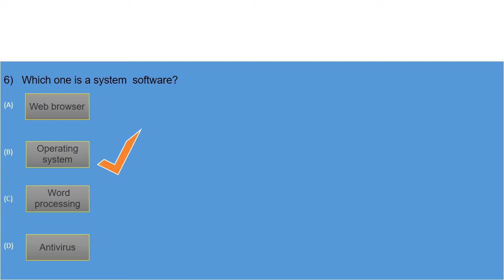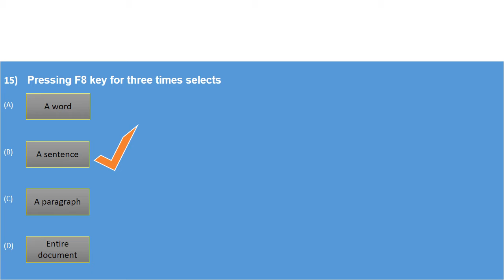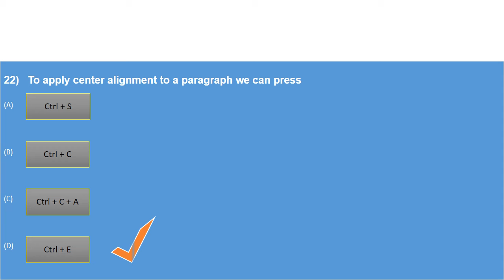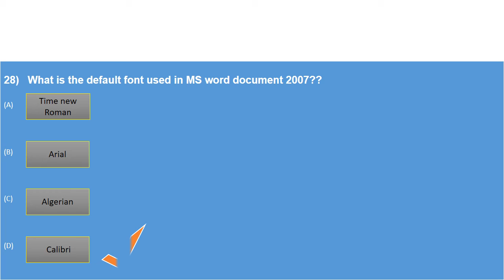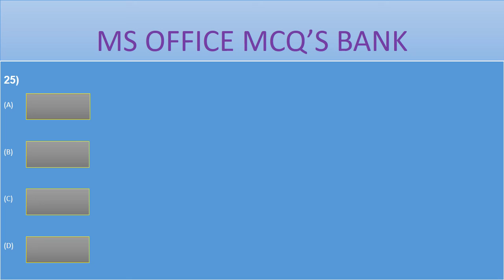MS Word Mcq's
This is First part of MS Word msq's for all  type of computer related portion of different tests.